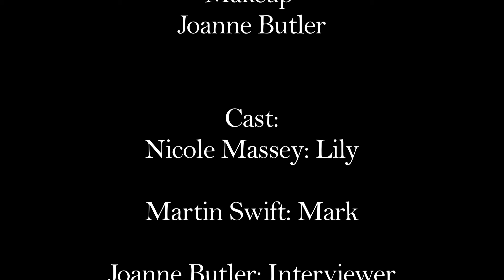Breaking Point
Warning contains strong language and scenes of violence
short drama created for a college project.